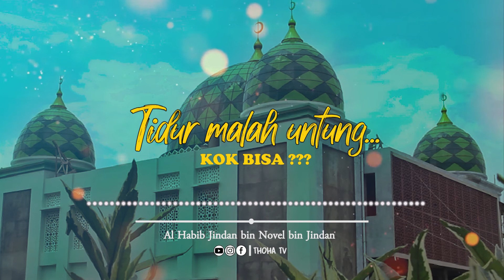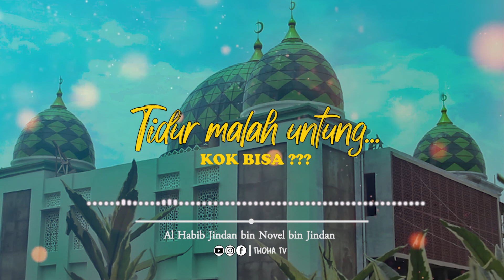Tidur Malah Untung... Kok BISA ??? || Al Habib Jindan bin Novel bin Jindan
~Video ini dikutip dari channel Youtube Al Fachriyyah dan telah mendapatkan izin dari Yang Mulia Al Habib Jindan  untuk mengupload ulang di channel youtube Thoha TV~

Dukung Terus Akun Dakwah Kami melalui :

INFORMASI INFAQ  :

INFAQ PENGEMBANGAN DAN OPERASIONAL THOHA TV
Bank Mandiri
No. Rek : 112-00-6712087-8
Kode Bank : 008
a/n : ACHMAD IDRIS.THOHA TV

Insya Allah dana yang anda donasikan akan  digunakan untuk operasional dan pengembangan Media Da’wah Thoha TV

* Untuk mendapatkan informasi terbaru & akurat Jadwal Majelis Ta'lim & informasi seputar Thoha Media melalui pesan  Chat ke 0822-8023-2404 / 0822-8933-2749- (Cukup Informasikan Nama Anda )